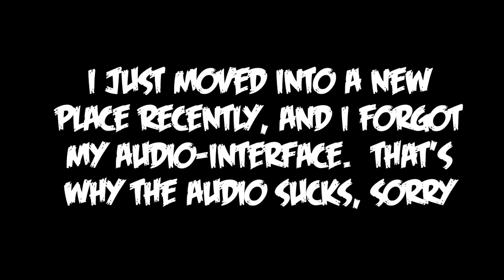Proving I'm the Swaggiest Clone Hero Player Alive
Me in 2014: "Man this tapping thing has this strange limit that I can't go past, I wonder if there's anything my fingers can do to do trills any faster"

Me in 2020: VIBRATE ZIG-TAPPING

If you wanna interact with the community some more - I've got a discord where you can do just that!!